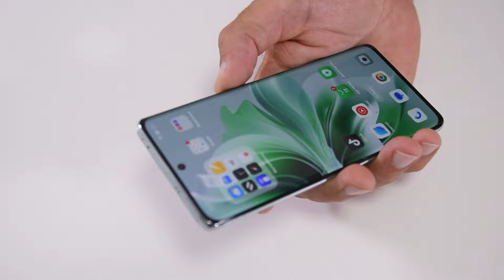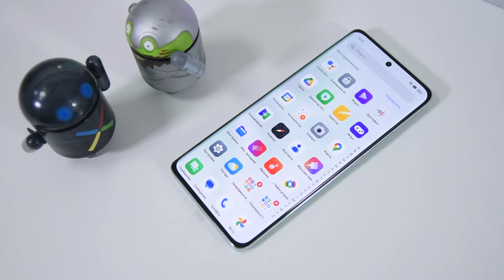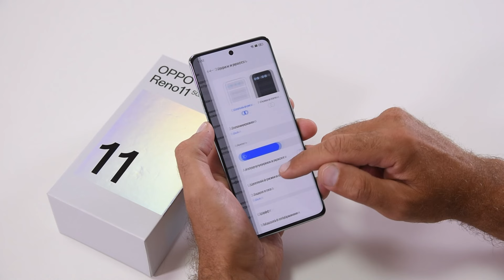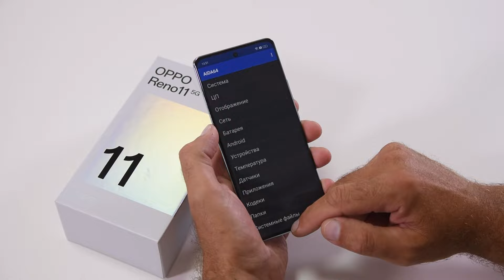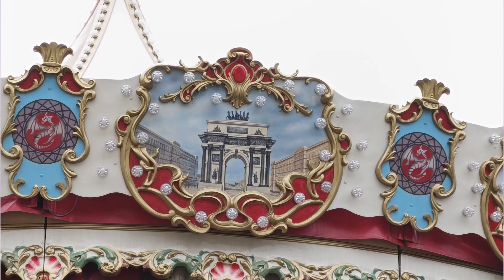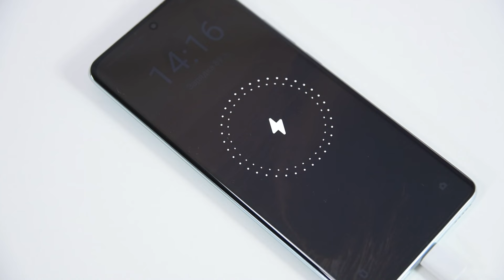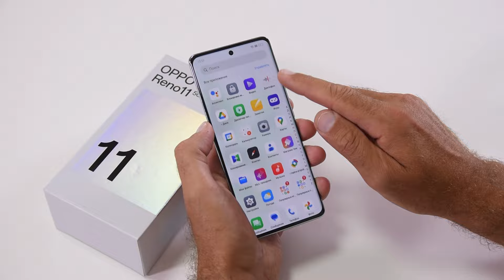OPPO RENO 11 5G РЕДКИЙ ГОСТЬ!